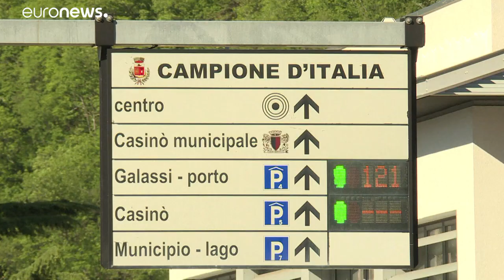Campione d'Italia entra nell'Unione europea, tra dubbi e incertezze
Gli abitanti dell'enclave italiana in Canton Ticino da questo 1 gennaio dovranno passare i controlli doganali per accedere alla Svizzera…